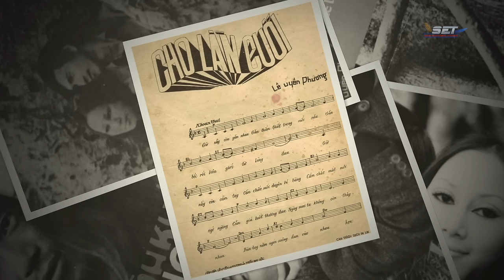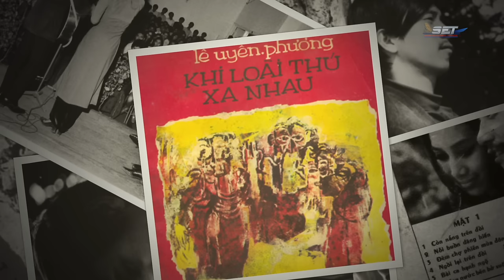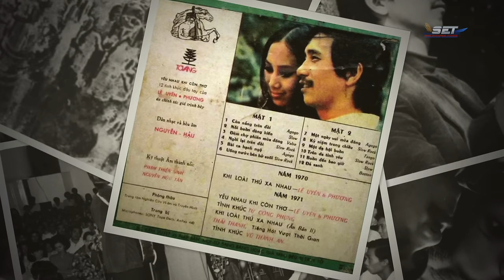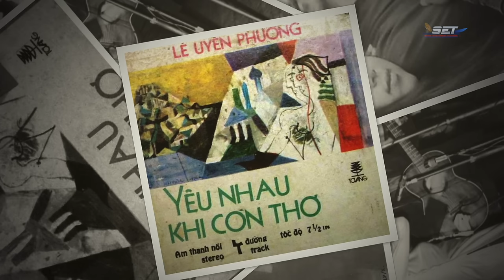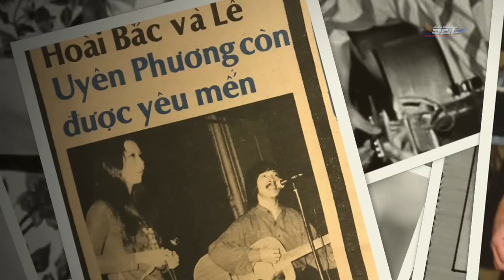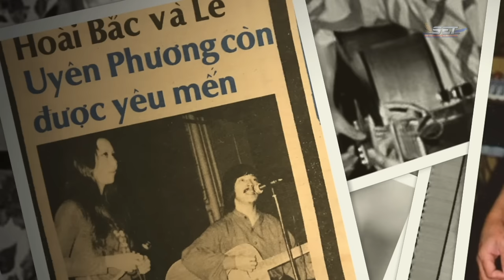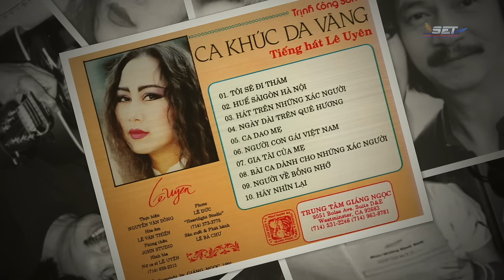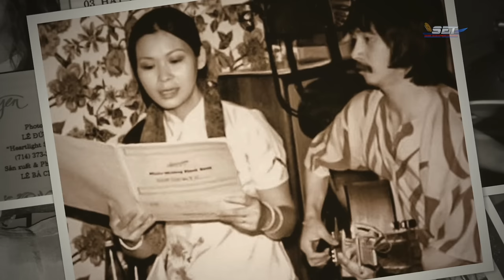The Jimmy Show | Ca sĩ Lê Uyên | SET TV